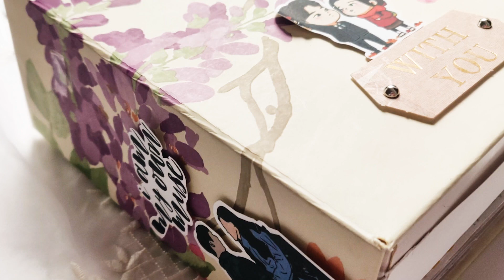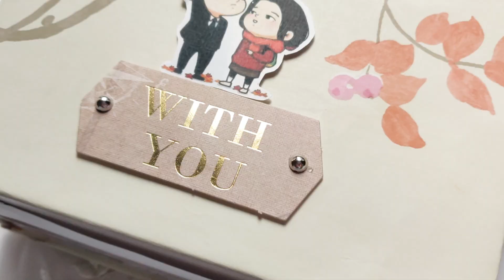DIY: Valentine's Day Easy Card Idea | Handmade Scrapbook Idea| How to Make a Journal for Boyfriend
Hey
Make one for your love ones and make them feel special.

DIY: Cutest Birthday Scrapbook | Card Ideas | Easy Card Ideas | Handmade Card